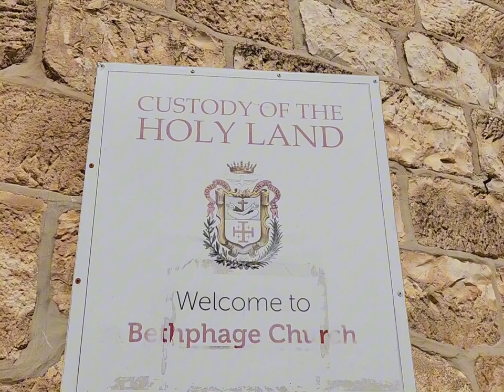MY BIBLICAL TOUR #5 | TRIP TO BETHANY CHURCH | KUNG SAAN GINANAP TUWING PALM SUNDAY